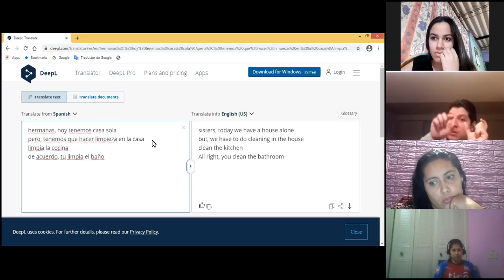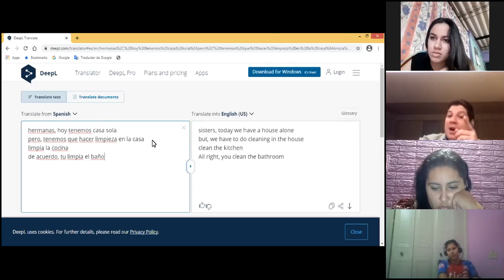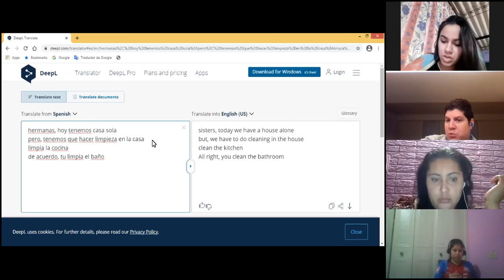Ingles Corporativo-Videoconferencia #18. How to use could for polite and formal requests. Part 2.